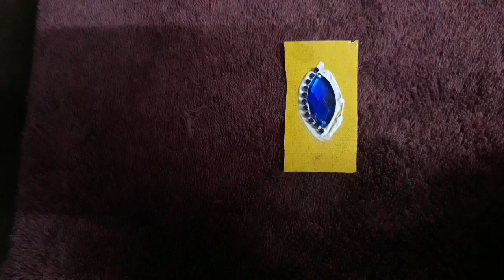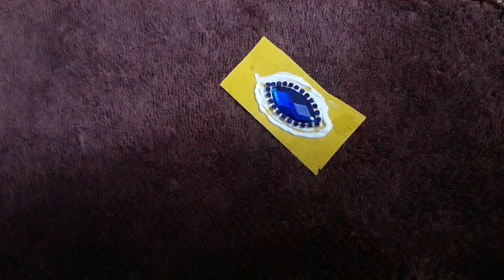HOW TO MAKE RAKHI AT HOME//DIY//HANDMADE JEWELLERY//HOORIYA STYLE